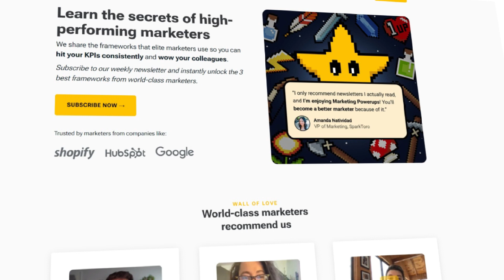The Marketing Book You Don't Want to Miss | Forget The Funnel Book Summary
Are you tired of the hit-or-miss approach to marketing? In this video, we'll introduce you to "Forget the Funnel" – a book that shares a powerful framework to help businesses like yours achieve long-term growth by understanding your customers' needs, mapping their journey, and measuring success. Join us as we dive into the Customer-Led Growth Framework and show you how to take your marketing strategy to the next level!

🔖 Video Chapters
00:00 - Introduction
00:26 - 1. Get inside your best customer’s heads.
02:13 - 2. Track customer experience
04:24 - 3. Maximize Growth Potential

⭐️ Marketing Powerups
Enjoyed the video? Great! You'd also love the weekly Marketing Powerups newsletter.
We share the frameworks and techniques world-class marketers use to hit their KPIs consistently—so you can too!